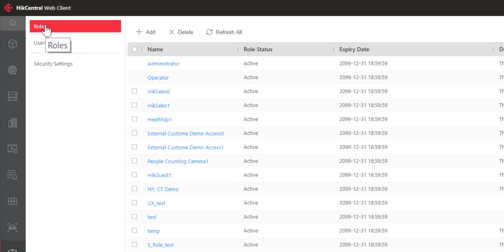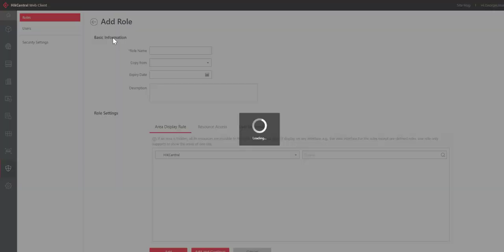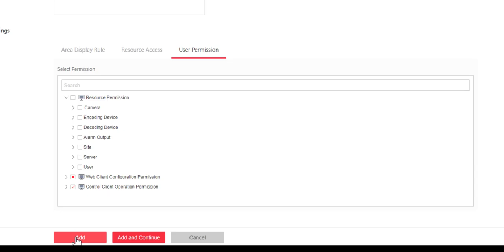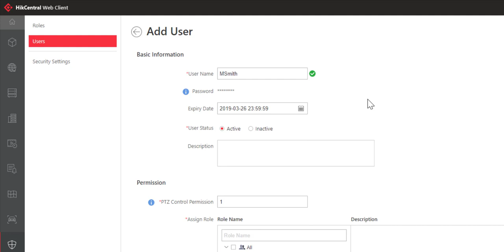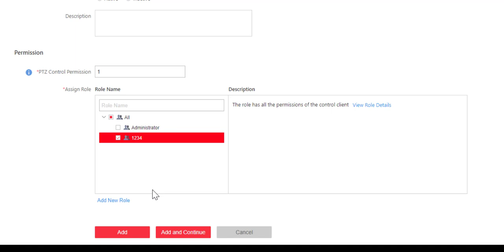HikCentral Adding Roles and Users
An in-depth guide to adding Roles and Users to your Hikvision HikCentral system.

ABOUT HIKVISION
Hikvision is a leading provider of artificial intelligence, machine learning, robotics and other emerging technologies, and is the world’s largest video surveillance manufacturer.